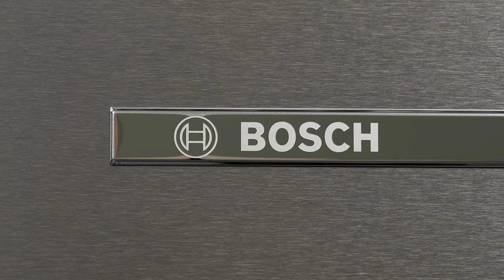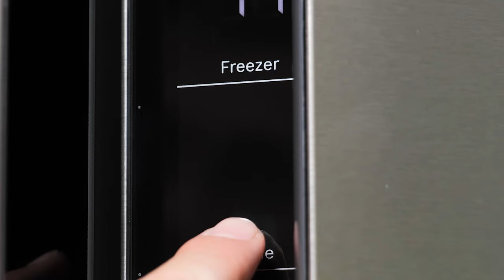Lodówka Bosch KFN96VPEA – dane techniczne – RTV EURO AGD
Lodówka Bosch KFN96VPEA ma bardzo dużą pojemność, podwójne drzwi chłodziarki oraz podwójne drzwi zamrażarki. Technologia Inwerterowa zapewnia cichą pracę, trwałość oraz niskie zużycie energii. Strefa VitaFresh utrzymuje temperaturę niższą dla mięsa i ryb oraz odpowiednią wilgotność owocom i warzywom. Równomierny obieg suchego powietrza zapobiega tworzeniu się lodu. No Frost eliminuje konieczność ręcznego odmrażania. Tylna ściana High-Glossy Backwall wraz z technologią Multi Airflow sprawiają, że zimne powietrze jest równomiernie rozprowadzane na wszystkich poziomach. Lodówka ma funkcje superchłodzenia i supermrożenia.

Nie wiesz jaki produkt wybrać? Pomożemy Ci!